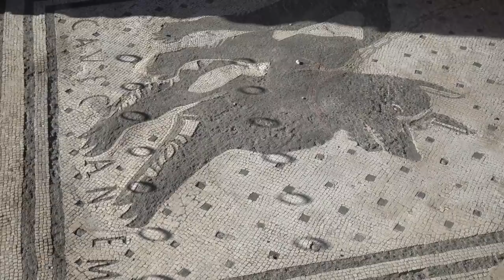Day 08 Pompeii, Herculaneum, Puteoli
See Pompeii and Herculaneum from the air and from the ground.